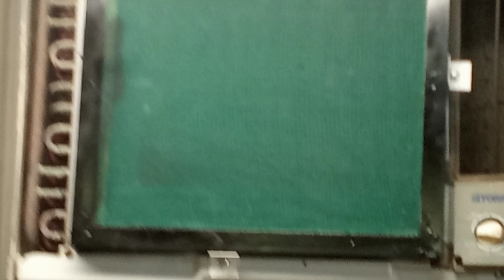Do it yourself ( D.I.Y ) Aircon Filters